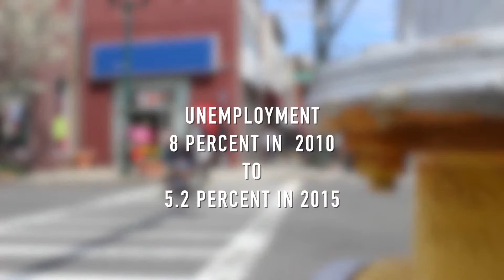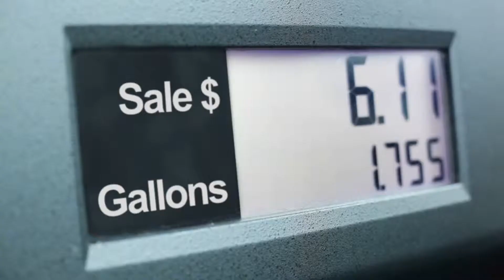The Face of Hunger Brenda Blanco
Episode 73- Brenda Blanco explains food insecurity and how that translates into our community